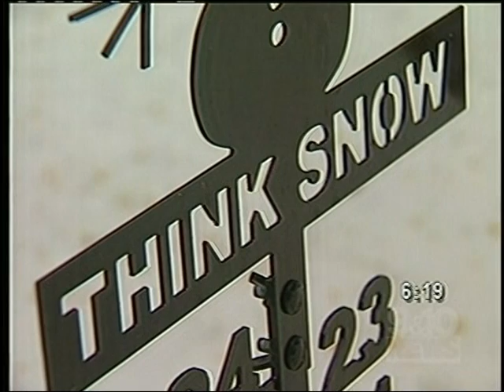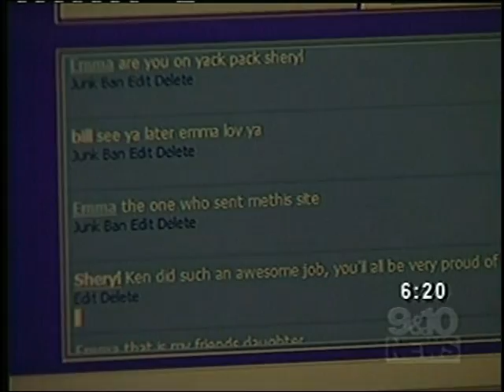Michigan This Morning Snowman Cam 911 Story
See how a georgia woman's life was saved by a couple of quick thinking people in the Snowman Cam chat room and a call to 911.